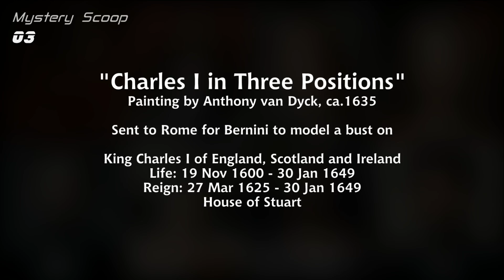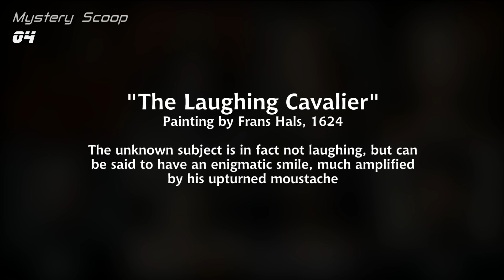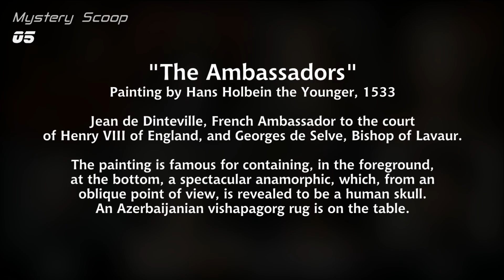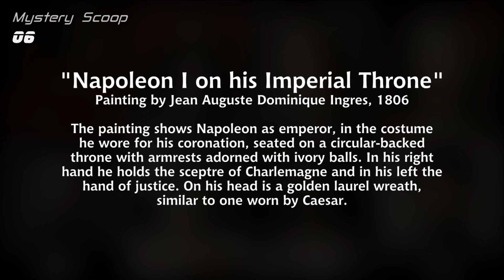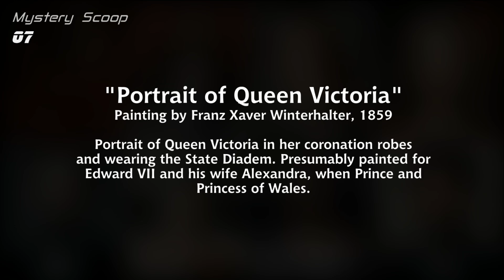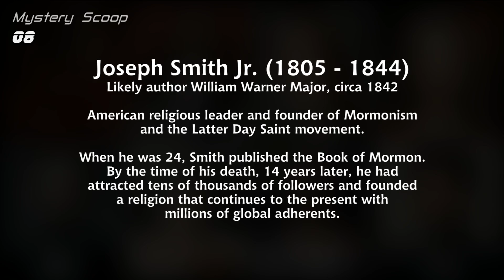Historical Paintings Brought To Life Using AI Animations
► Hello guys and nice to see you back in another episode with historical paintings and animations using AI technology. I have selected few beautiful paintings from the past centuries that I wish to share with you today. In addition to that, we are going to try and bring them to life using image enhancements and facial animations. Enjoy!

Featured in this video:
00:00 | Intro
00:27 | "La Belle Ferronniere", 1495
01:20 | "Girl with a Pearl Earring", 1665
02:15 | "Charles I in Three Positions", 1635
03:08 | "The Laughing Cavalier", 1624
03:59 | "The Ambassadors", 1533
05:10 | "Napoleon I on his Imperial Throne", 1806
06:28 | "Portrait of Queen Victoria", 1859
07:26 | "Portrait of Joseph Smith Jr.", 1842